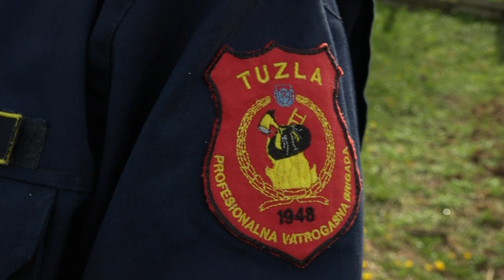Vrijeme je proljetnog čišćenja, prijeti opasnost od požara - 31.03.2023.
Vrijeme postaje sve toplije, zagrijava se zemlja, a polako niču i biljke, pa je vrijeme da započnete s pripremama za novu sezonu. Čišćenja, rezidba, uklanjanje korova su osnovne aktivnosti koje trebamo provesti. Međutim, mnogi bašte čiste i paljenjem viškova pa tako vrlo često izazovu i požare.